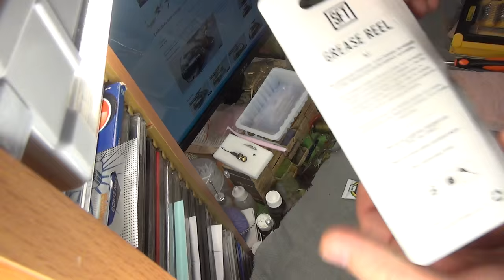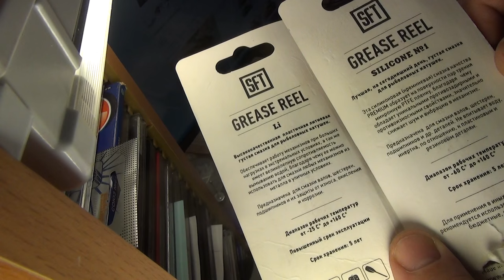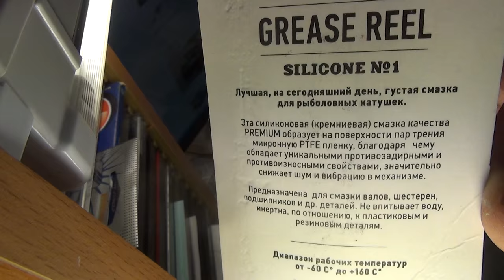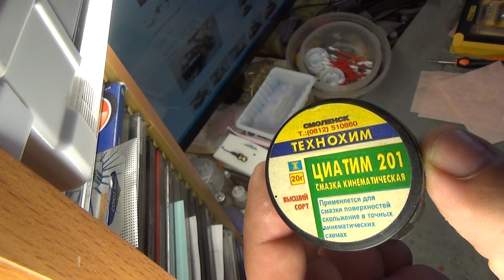Смазка для рыболовных катушек SFT !!! СМОТРЕТЬ ВСЕМ !!! ТЕСТ ДРАЙВ СМАЗОК !!!